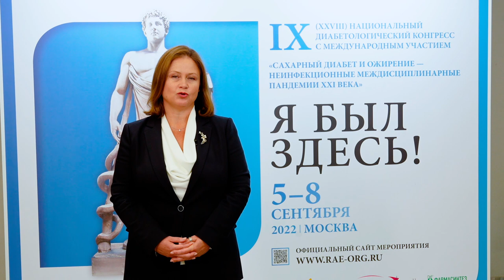Диабет - не приговор! 14 ноября - Всемирный день диабета.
Всемирному дню диабета (14 ноября) - посвящается: Обращение директора "НМИЦ эндокринологи" Минздрава России, члена-корреспондента РАН Мокрышевой Натальи Георгиевны.